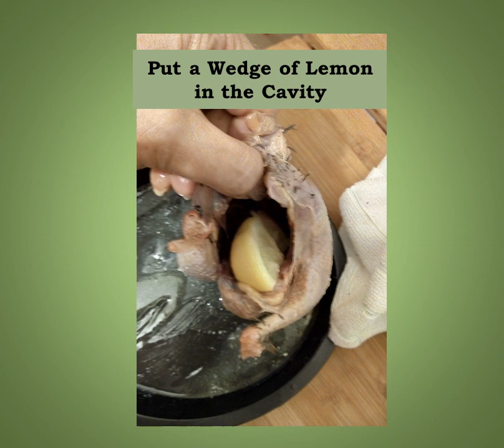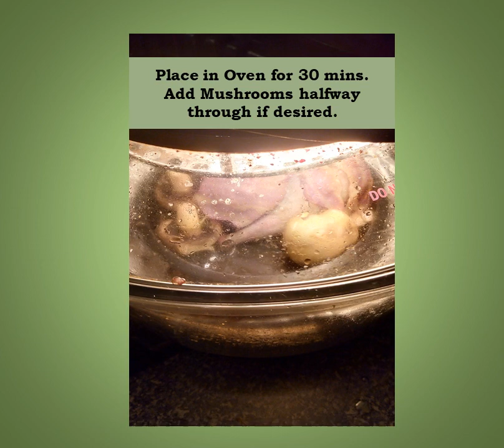How to Cook Roast Wild Partridge Easy & Simple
This is an easy dish to prepare.  I used a Tower Halogen Infra Red Air Fryer but it can be done in any oven.  The temps are on the slideshow.  I hope you enjoy it and if you want to see more let me know.  I don't do difficult and I like quick easy reciptes for my Keto Way of Living.